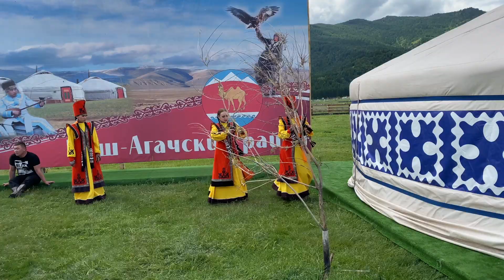Горный Алтай. Серия 1. "Эл-Ойын"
Летом 2022 я задумал испытать свои силы в настоящем конном походе в горы с алтайцами. Ну, знаете, разбить лагерь в лесу, приготовить еду, запрячь коня... Мне, как городскому человеку, очень хотелось узнать, как я поведу себя в таких условиях. Заодно найти самые красивые места и проложить маршруты к ним для своих будущих туров.
Сказать коротко - это словно прожить еще одну, дополнительную жизнь. Почувствовать себя героем приключенческого романа и понять кто ты в этом романе - герой или трус, слабый или сильный. Как правило нет одного ответа. Но ты узнаешь себя намного больше. А рассветы, закаты, туман, горы, звёзды - такого не увидеть больше нигде и это навсегда останется со мной.
Как это было - смотрите на видео. Это первый, короткий фильм про традиционный алтайский праздник "Эл-Ойын"

Благодарность за музыкальное сопровождение:
- Группа Altai Kai
- Евгений Алчинов

Путешествия и экспедиции вместе с "Volk Larsen"